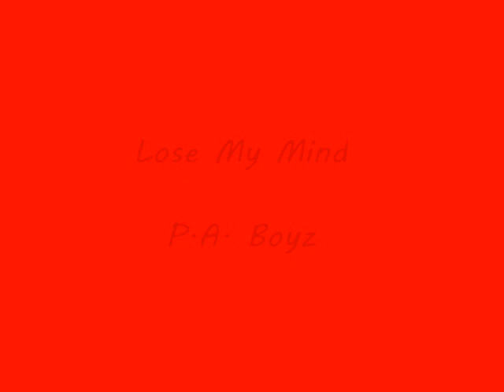Lose My Mind Buck and Rah P.A. Boyz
Artist: Buck, Rah